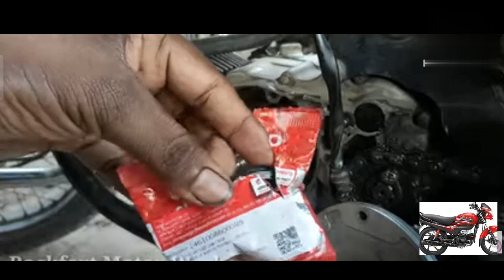splendor ki timing chain kaisealte hai/how to install new timing chain su blogs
हेलो फ्रेंड आज की इस वीडियो में आप लोगो को बताऊंगा कि स्प्लेंडर पैशन प्रो सीडी डॉन का टाइमिंग चैन कैसे लगाया जाता है तो फ्रेंड वीडियो अच्छी लगे तो वीडियो को लाइक करके और चैनल को सब्सक्राइब करें और प्यारा सा कमेंट जरुर करे 🙏धन्यवाद 🙏❤️❤️

your corij

splendor ki timing chain kaise

dalte hai

video highlights